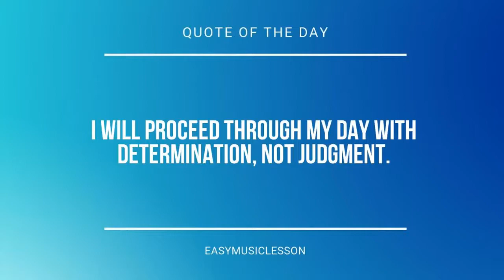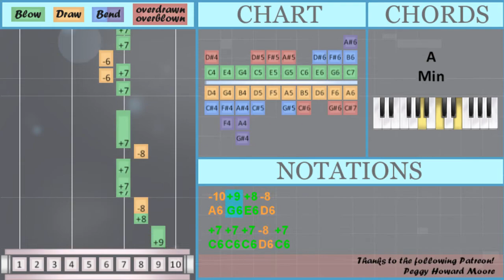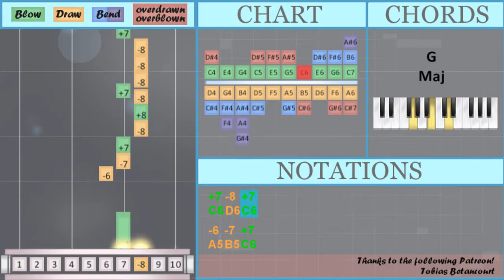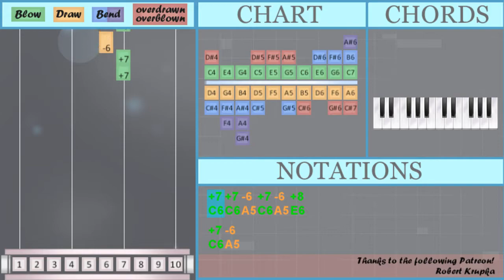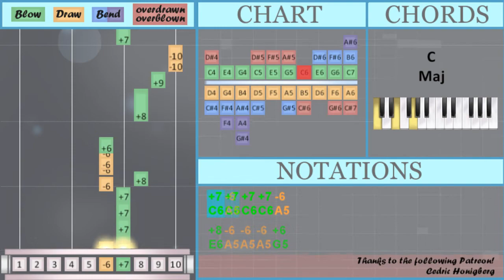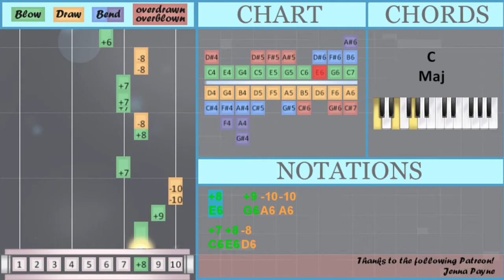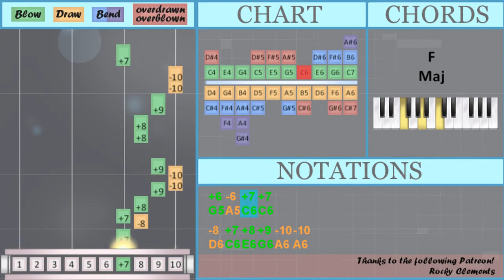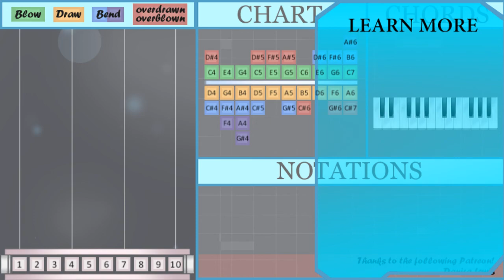How to play Dumb Ways to Die by Metro on Diatonic Harmonica 10 Holes (Tutorial)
Bend notes: B6

The easiest way to learn how to play Dumb Ways to Die by Metro on the diatonic harmonica 10 holes. It's a diatonic harmonica 10 holes tutorial for Dumb Ways to Die by Metro.

EasyHarmonicaLesson teaches you to play the your favorite instrument, through easy and simple animation so that you too can learn how to play Dumb Ways to Die by Metro on the diatonic harmonica 10 holes easily. A diatonic harmonica 10 holes tutorial with visual animation graphic.

Numbered notation:
+7 +7 -6 +7 -6 +8
+7 -6
+7 +7 -6 +8 -6 -6
+6   +7
+6
+8   +9 -10 +10
-10 +9 +8 -8
+7 +7 +7 -8 +7
+7 -6
+7 +7 +7 -6 +8
+7 -6
+7 -6
+6
-10 +9 +8 -8
-6 +7 -6
+7 -6 +7 -6 +7 +8
+7 -6
+6
-10 +9 +8 -8
+7 -6
+7 -6 +7 +7 -6 +8
-6 -9
+8 -9 +8 -9 +9 +8
+7 +7
-6 +7 -6 +7 -6 +7
+6
-10 +9 +8
-6 -7 +7
-8 +8 -8 +7 -8
-8 -8 +7
+6 -6 -7 +7
-8 +8 -8 +7 -8
-8 -8 -6 +7
-8 -8 +7 -8
-8 +7 +8 +9 -10 -8
+7 -8 +7 -8 +7
-8 +7 -8 +7 +8 -8 -8
-6 +7 -8 +7 -8 +7
-8 +7 -8 +7 +8 -6
-8 +7 +8 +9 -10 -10
+9 +8 +8 +9
-10 -10 +7
+10 +10
+10' +9 -10 +8
+8 +8
+9 -10 +10 -10 +9
+8
+8 -8
+7

Lettered notation:
C6 C6 A5 C6 A5 E6
C6 A5
C6 C6 A5 E6 A5 A5
G5   C6
C6 A5 C6   A5
C6 A5 C6 C6 A5
E6 A5 A5 G5
G5
C6 A5
C6 C6 C6 A5 E6
C6 A5
C6   A5 E6 A5 A5 G5
C6 A5 C6 C6 A5 E6
C6 A5
C6 C6 C6 C6 A5
E6 A5 A5 A5 G5
G5
C6 A5 C6 A5 C6 E6
C6 A5
G5   C6 A5
C6 D6 E6 A5
C6 D6 E6 C6 A5
C6 C6 A5 C6 A5
G5
C6 A5
A5 F6
E6 F6 E6 F6 G6 E6
C6 C6
C6 D6 E6
A5 C6 A5 C6 A5 C6
G5
D6 C6 E6 G6 A6 D6
C6 D6 C6 D6 C6
D6 C6 D6 C6 E6 D6 D6
A5 C6 D6 C6 D6 C6
D6 C6 D6 C6 E6 A5
G5 A5 C6 C6
D6 C6 E6 G6 A6 A6
C7 C7
B6 G6 A6 E6
E6 E6
G6 A6 C7 A6 G6
E6
E6 D6
C6 C6 E6 D6
C6 C6 C6 D6 D6
C6